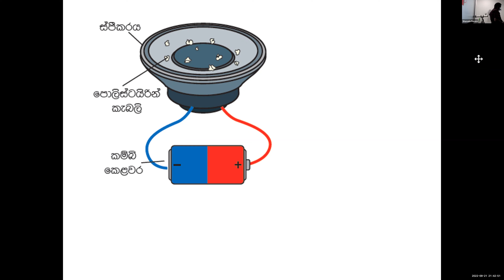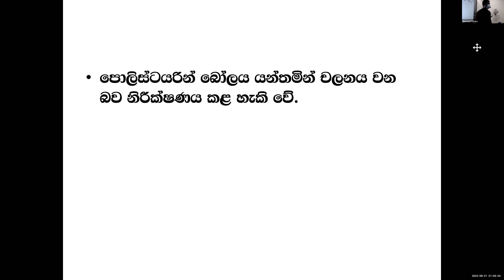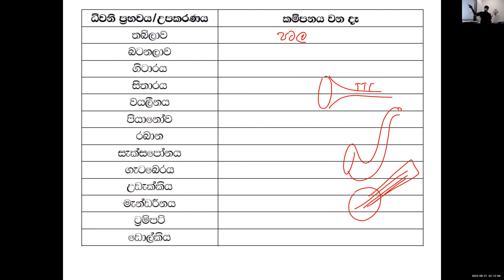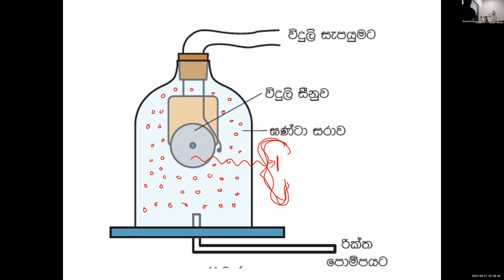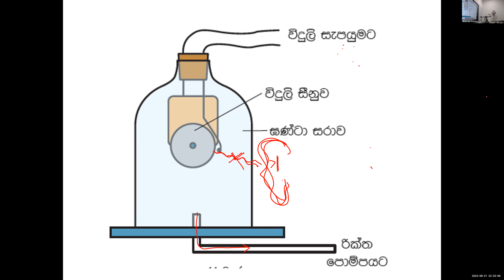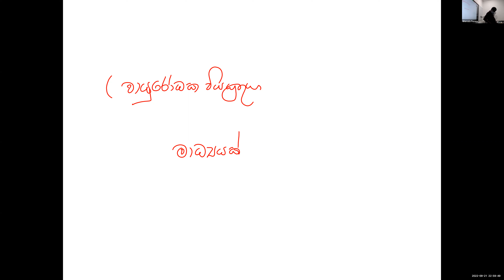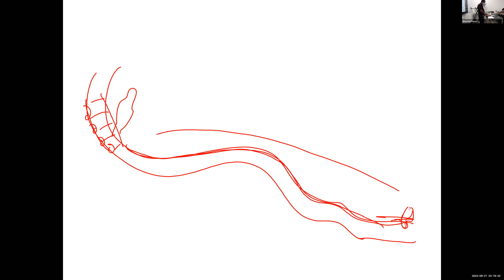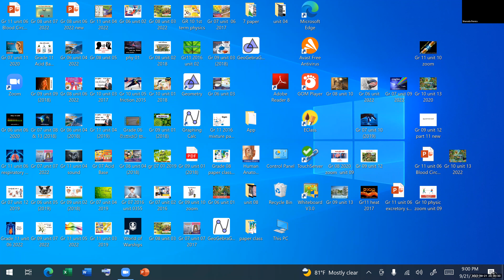Grade 07 group 02 sept 21